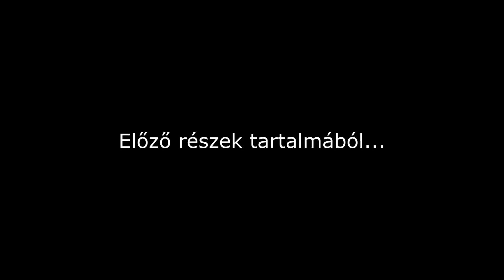Unturned Coop ft.Combi - 2.rész - Egy rég elfeledett játék...-Kezdünk belejönni..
Jó Szórakozást!

■Ha tetszett
╚ Nyomj egy "Tetszik" gombot!
╚ És írj kommentet
■Ha NEM tetszett
╚ Írj indokot kommentben